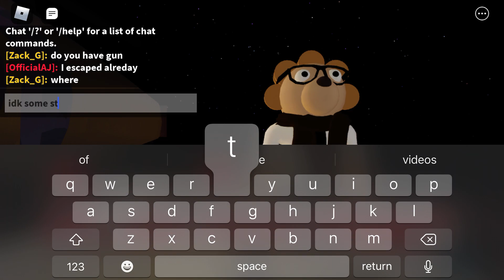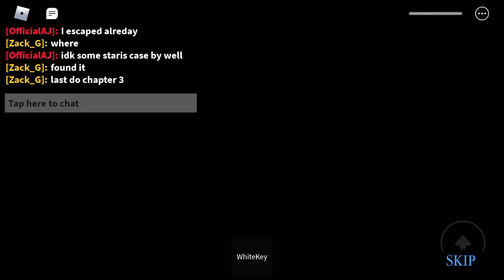How To Escape Diggy Chapter 7 Home…